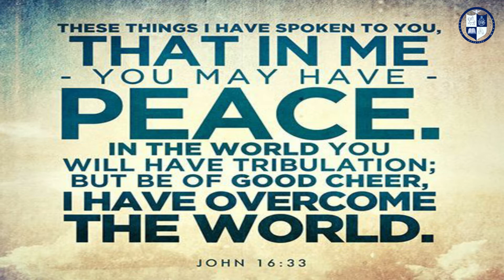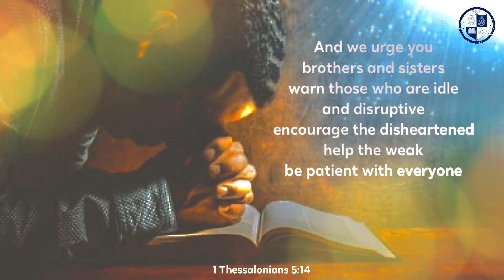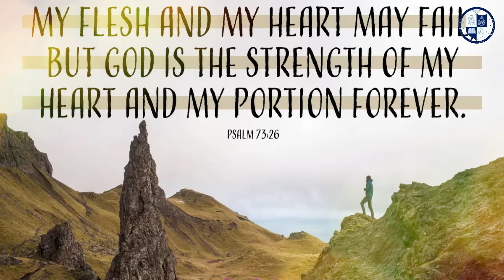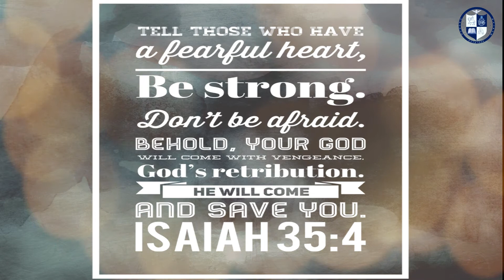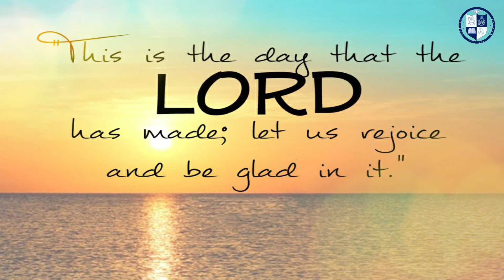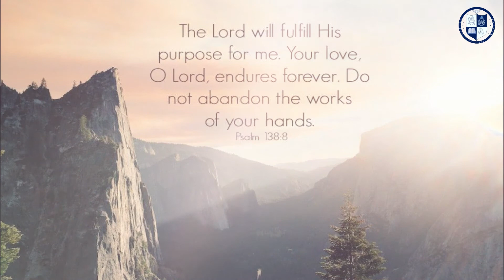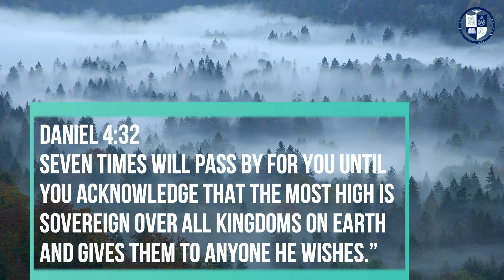TELL ALL THE FAINT HEARTED (Sh'ma Yisrael - Episode 296)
Welcome to the Sh'ma Yisrael from Kadosh Marian Ministries
Today Lord says "TELL ALL THE FAINT HEARTED"

John 16:33 “I have told you these things, so that in me you may have peace. In this world you will have trouble. But take heart! I have overcome the world.”